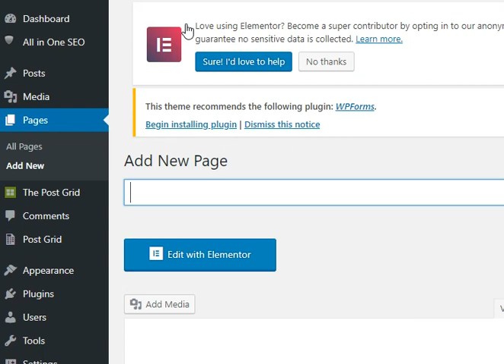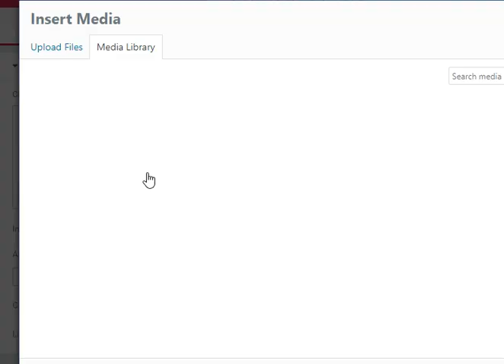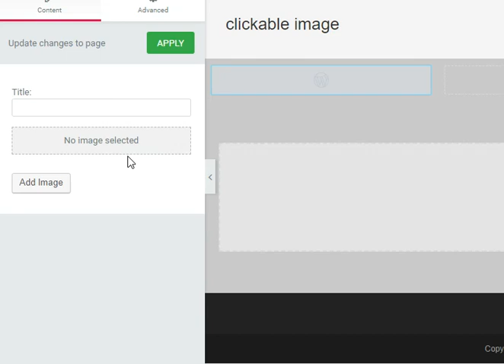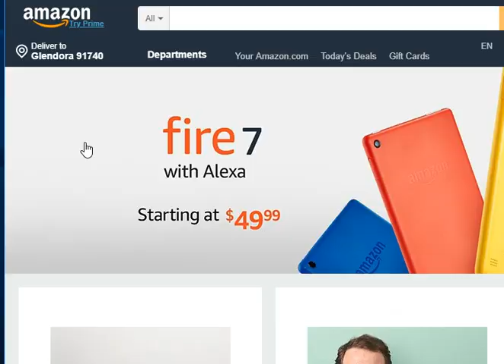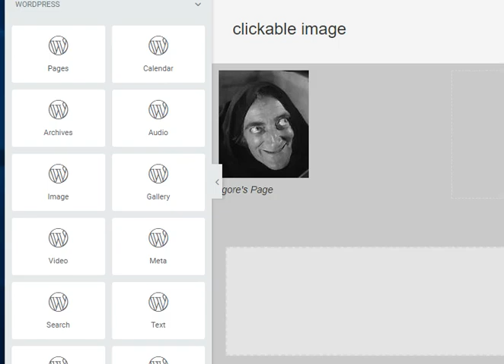WP and Elementor: Clickable Image Link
Creating a clickable-image link using Elementor. A quick tutorial on how to add an image using Elementor that will allow the user to click the image which will redirect them to a website that you choose.